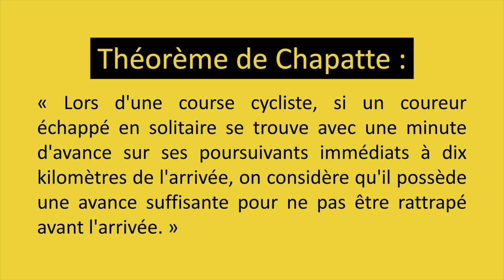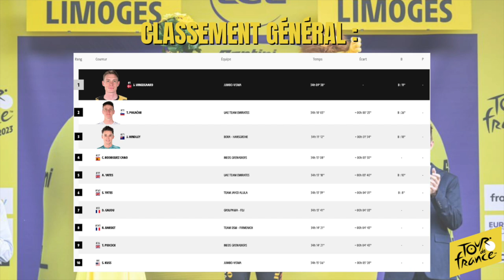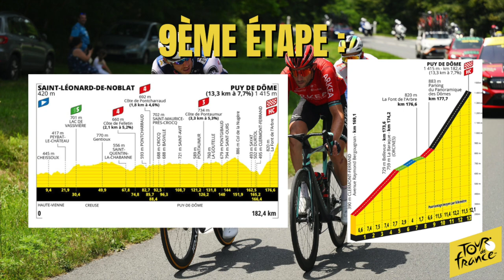Le Tour de France 2023 : Le Débrief de la 8ème Étape